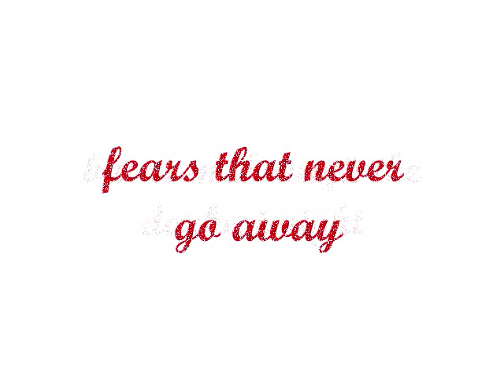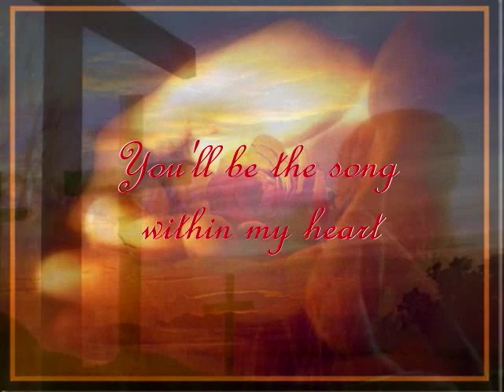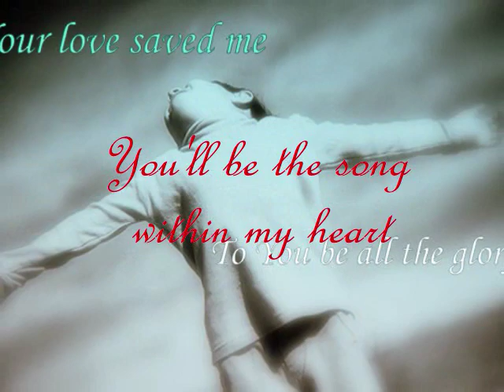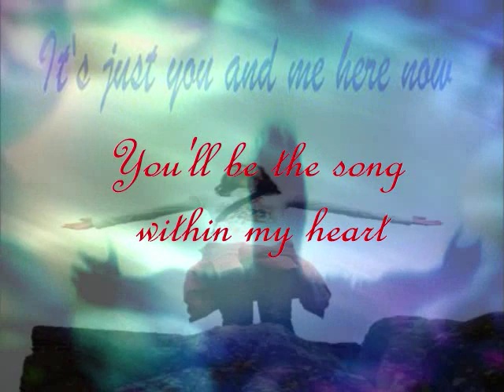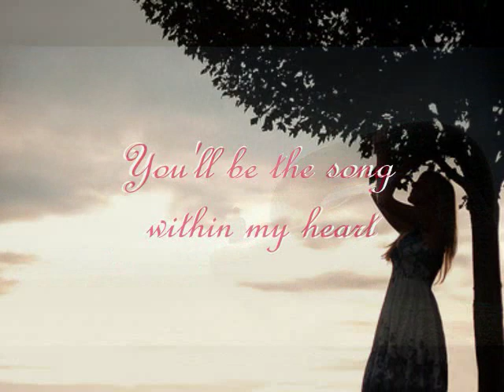When The Tears Fall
By Tim Hughes

As the deer longs for streams of water,
      so I long for You, O God.
  I thirst for God, the living God.
      When can I go and stand before him?
  Day and night I have only tears for food,
      while my enemies continually taunt me, saying,
      "Where is this God of yours?"

But I will put my hope in God!
      I will praise him again—
      my Savior and 6 my God!
Psalm 42

We will hear the enemy taunting
Telling us to give up
But even in the questions
He's still God He's still in control
Praise Him in the silence
Praise Him when the tears fall
When pain surrounds He is your healer
Your God is watching over you
Your God loves you
He will come to your rescue.